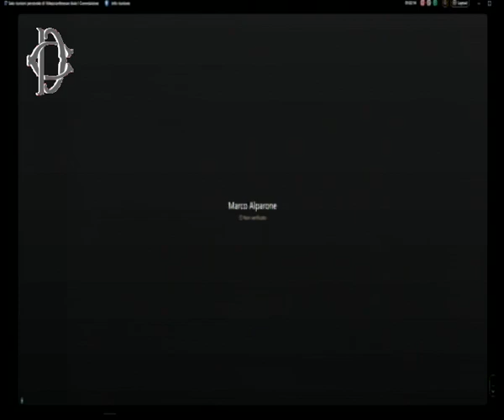Giov 19 Settembre 2024 ore 14 - Premierato - Audiz. Angelilli, Marsilio, Alparone, Fedriga e Fugatti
Alle ore 14, la Commissione Affari costituzionali, nell’ambito dell’esame dei progetti di legge, approvato, in prima deliberazione, dal Senato, in materia di “Modifiche alla Parte II della Costituzione”, ha svolto le seguenti audizioni: Roberta Angelilli, vicepresidente della regione Lazio; Marco Marsilio, presidente della regione Abruzzo; Marco Alparone, vicepresidente e assessore al bilancio della regione Lombardia; Massimiliano Fedriga, presidente della regione Friuli-Venezia Giulia; Maurizio Fugatti, presidente della provincia autonoma di Trento.